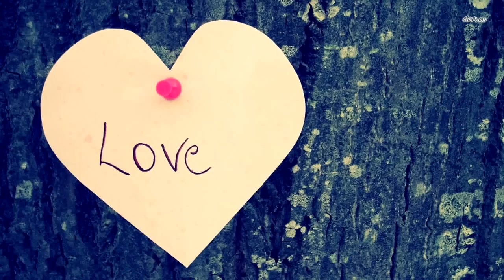Девочка дразнила злющего льва. То что он сделал с ней просто поражает!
Девочка улыбается и смотрит на льва, который стоит рядом, всего в нескольких дюймах. Они разделены лишь толстой стеклянной стеной. Большая кошка сначала, кажется, очарована крохой. Дети же насмотрелись мультфильмов, и забыли о природе вещей. Но жизнь – не сказка. Отсюда и шок от увиденного после того, как малышка послала свой поцелуй.